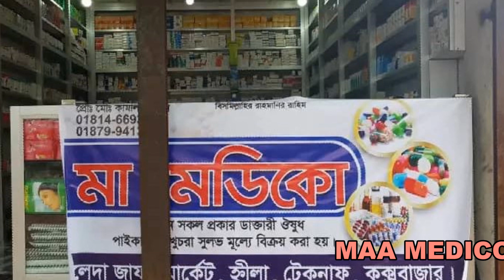MAA MEDICOLeda jafor market Leda,nillah, teknaf